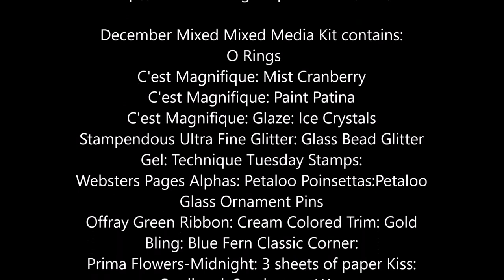C'est Magnifique December Mixed Media Kit